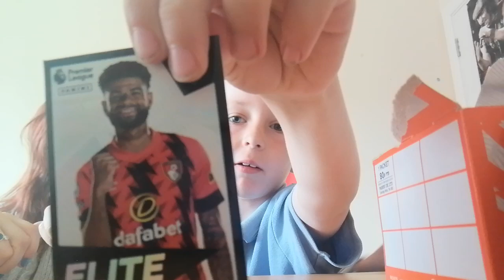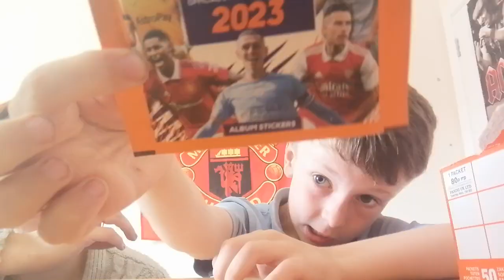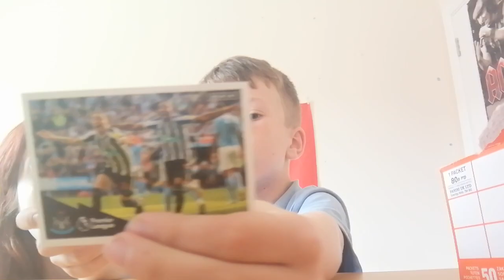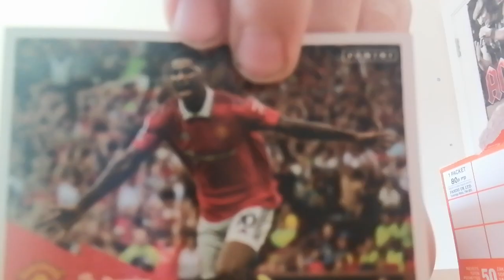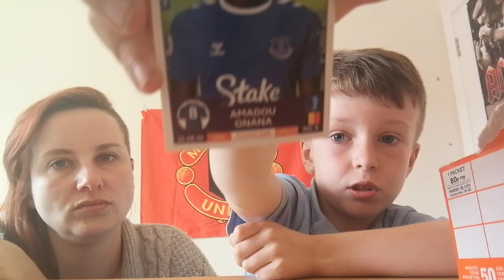Opening a panini premier league sticker box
Today we are opening a panini premier league sticker box